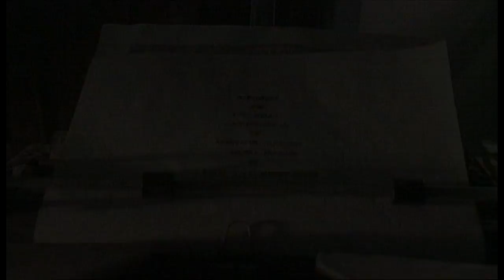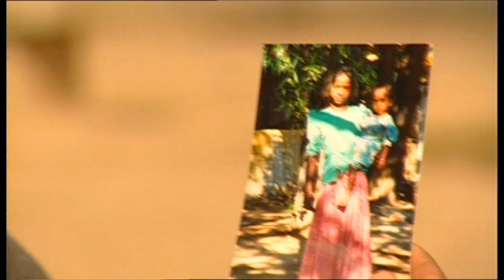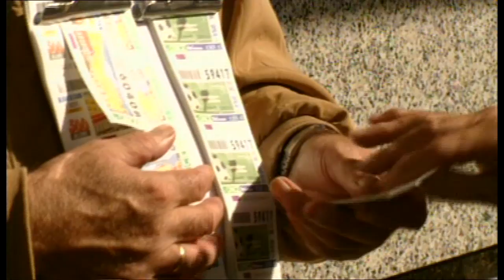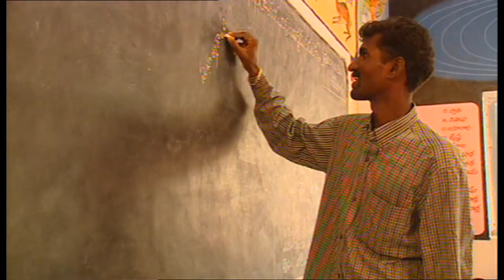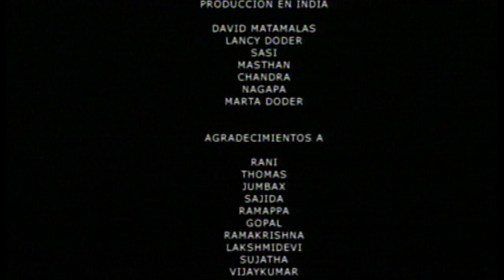Ciudad del Infinito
Segundo vídeo institucional de la FVF con imágenes e información del programa de desarrollo integral que la organización implementa en la India.